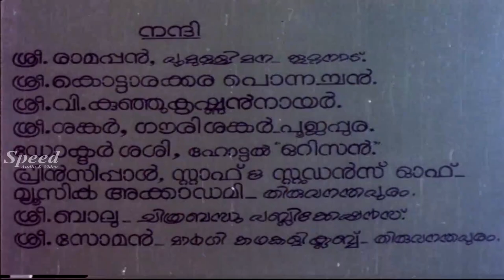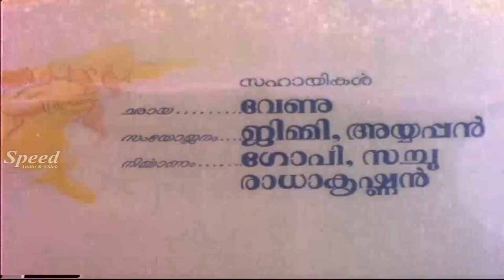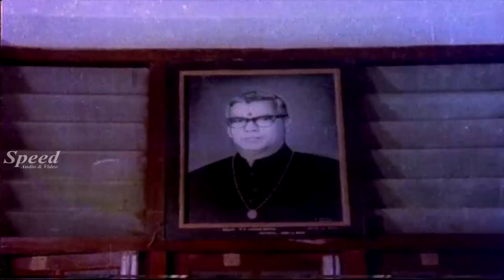Kaveri Malayalam Full movie | Comedy Movie | Mammootty | Mohanlal